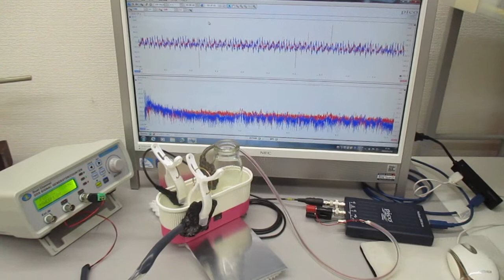メガヘルツの超音波洗浄器（超音波と表面弾性波）